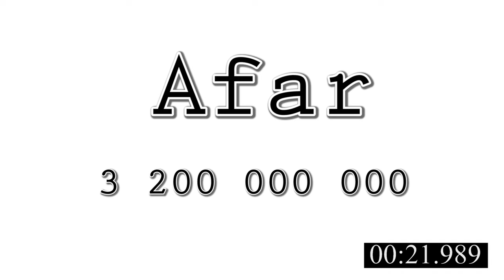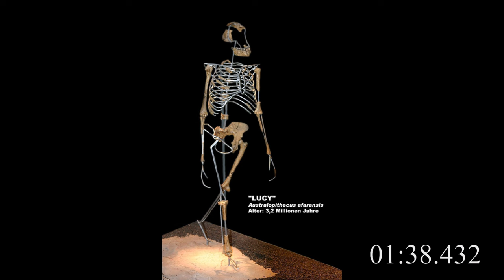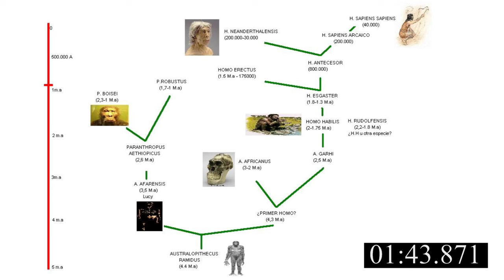⏱️ Lucy | En 1 minuto